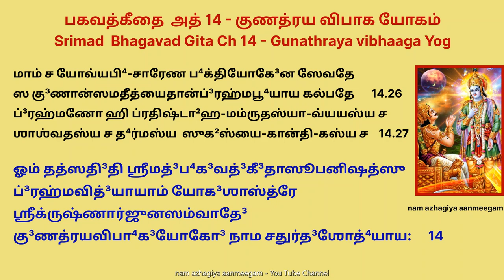ஏகாதசியில் கீதை 1 முறை கேட்க பன்மடங்கு பலன் பகவத்கீதை 14 குணத்ரய விபாக யோகம் bhagavad gita chap 14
ஶ்ரீமத்³ப⁴க³வத்³கீ³தா சதுர்த³ஶோத்⁴யாய:

அத² சதுர்த³ஶோத்⁴யாய: ।

ஶ்ரீப⁴க³வானுவாச ।
பரம் பூ⁴ய: ப்ரவக்ஷ்யாமி ஜ்ஞானானாம் ஜ்ஞானமுத்தமம் ।
யஜ்ஜ்ஞாத்வா முனய: ஸர்வே பராம் ஸித்³தி⁴மிதோ க³தா: ॥ 1 ॥

இத³ம் ஜ்ஞானமுபாஶ்ரித்ய மம ஸாத⁴ர்ம்யமாக³தா: ।
ஸர்கே³பி நோபஜாயன்தே ப்ரலயே ந வ்யத²ன்தி ச ॥ 2 ॥

மம யோனிர்மஹத்³ப்³ரஹ்ம தஸ்மின்க³ர்ப⁴ம் த³தா⁴ம்யஹம் ।
ஸம்ப⁴வ: ஸர்வபூ⁴தானாம் ததோ ப⁴வதி பா⁴ரத ॥ 3 ॥

ஸர்வயோனிஷு கௌன்தேய மூர்தய: ஸம்ப⁴வன்தி யா: ।
தாஸாம் ப்³ரஹ்ம மஹத்³யோனிரஹம் பீ³ஜப்ரத:³ பிதா ॥ 4 ॥

ஸத்த்வம் ரஜஸ்தம இதி கு³ணா: ப்ரக்ருதிஸம்ப⁴வா: ।
நிப³த்⁴னந்தி மஹாபா³ஹோ தே³ஹே தே³ஹினமவ்யயம் ॥ 5 ॥

தத்ர ஸத்த்வம் நிர்மலத்வாத்ப்ரகாஶகமனாமயம் ।
ஸுக²ஸங்கே³ன ப³த்⁴னாதி ஜ்ஞானஸங்கே³ன சானக⁴ ॥ 6 ॥

ரஜோ ராகா³த்மகம் வித்³தி⁴ த்ருஷ்ணாஸங்க³ஸமுத்³ப⁴வம் ।
தன்னிப³த்⁴னாதி கௌன்தேய கர்மஸங்கே³ன தே³ஹினம் ॥ 7 ॥

தமஸ்த்வஜ்ஞானஜம் வித்³தி⁴ மோஹனம் ஸர்வதே³ஹினாம் ।
ப்ரமாதா³லஸ்யனித்³ராபி⁴ஸ்தன்னிப³த்⁴னாதி பா⁴ரத ॥ 8 ॥

ஸத்த்வம் ஸுகே² ஸஞ்ஜயதி ரஜ: கர்மணி பா⁴ரத ।
ஜ்ஞானமாவ்ருத்ய து தம: ப்ரமாதே³ ஸஞ்ஜயத்யுத ॥ 9 ॥

ரஜஸ்தமஶ்சாபி⁴பூ⁴ய ஸத்த்வம் ப⁴வதி பா⁴ரத ।
ரஜ: ஸத்த்வம் தமஶ்சைவ தம: ஸத்த்வம் ரஜஸ்ததா² ॥ 1௦ ॥

ஸர்வத்³வாரேஷு தே³ஹேஸ்மின்ப்ரகாஶ உபஜாயதே ।
ஜ்ஞானம் யதா³ ததா³ வித்³யாத்³விவ்ருத்³த⁴ம் ஸத்த்வமித்யுத ॥ 11 ॥

லோப:⁴ ப்ரவ்ருத்திராரம்ப:⁴ கர்மணாமஶம: ஸ்ப்ருஹா ।
ரஜஸ்யேதானி ஜாயன்தே விவ்ருத்³தே⁴ ப⁴ரதர்ஷப⁴ ॥ 12 ॥

அப்ரகாஶோப்ரவ்ருத்திஶ்ச ப்ரமாதோ³ மோஹ ஏவ ச ।
தமஸ்யேதானி ஜாயன்தே விவ்ருத்³தே⁴ குருனந்த³ன ॥ 13 ॥

யதா³ ஸத்த்வே ப்ரவ்ருத்³தே⁴ து ப்ரலயம் யாதி தே³ஹப்⁴ருத் ।
ததோ³த்தமவிதா³ம் லோகானமலான்ப்ரதிபத்³யதே ॥ 14 ॥

ரஜஸி ப்ரலயம் க³த்வா கர்மஸங்கி³ஷு ஜாயதே ।
ததா² ப்ரலீனஸ்தமஸி மூட⁴யோனிஷு ஜாயதே ॥ 15 ॥

கர்மண: ஸுக்ருதஸ்யாஹு: ஸாத்த்விகம் நிர்மலம் ப²லம் ।
ரஜஸஸ்து ப²லம் து³:க²மஜ்ஞானம் தமஸ: ப²லம் ॥ 16 ॥

ஸத்த்வாத்ஸஞ்ஜாயதே ஜ்ஞானம் ரஜஸோ லோப⁴ ஏவ ச ।
ப்ரமாத³மோஹௌ தமஸோ ப⁴வதோஜ்ஞானமேவ ச ॥ 17 ॥

ஊர்த்⁴வம் க³ச்ச²ன்தி ஸத்த்வஸ்தா² மத்⁴யே திஷ்ட²ன்தி ராஜஸா: ।
ஜக⁴ன்யகு³ணவ்ருத்திஸ்தா² அதோ⁴ க³ச்ச²ன்தி தாமஸா: ॥ 18 ॥

நான்யம் கு³ணேப்⁴ய: கர்தாரம் யதா³ த்³ரஷ்டானுபஶ்யதி ।
கு³ணேப்⁴யஶ்ச பரம் வேத்தி மத்³பா⁴வம் ஸோதி⁴க³ச்ச²தி ॥ 19 ॥

கு³ணானேதானதீத்ய த்ரீன்தே³ஹீ தே³ஹஸமுத்³ப⁴வான் ।
ஜன்மம்ருத்யுஜராது³:கை²ர்விமுக்தோம்ருதமஶ்னுதே ॥ 2௦ ॥

அர்ஜுன உவாச ।
கைர்லிங்கை³ஸ்த்ரீன்கு³ணானேதானதீதோ ப⁴வதி ப்ரபோ⁴ ।
கிமாசார: கத²ம் சைதாம்ஸ்த்ரீன்கு³ணானதிவர்ததே ॥ 21 ॥

ஶ்ரீப⁴க³வானுவாச ।
ப்ரகாஶம் ச ப்ரவ்ருத்திம் ச மோஹமேவ ச பாண்ட³வ ।
த த்³வேஷ்டி ஸம்ப்ரவ்ருத்தானி ந நிவ்ருத்தானி காங்க்ஷதி ॥ 22 ॥

உதா³ஸீனவதா³ஸீனோ கு³ணைர்யோ ந விசால்யதே ।
கு³ணா வர்தன்த இத்யேவ யோவதிஷ்ட²தி நேங்க³தே ॥ 23 ॥

ஸமது³:க²ஸுக:² ஸ்வஸ்த:² ஸமலோஷ்டாஶ்மகாஞ்சன: ।
துல்யப்ரியாப்ரியோ தீ⁴ரஸ்துல்யனின்தா³த்மஸம்ஸ்துதி: ॥ 24 ॥

மானாபமானயோஸ்துல்யஸ்துல்யோ மித்ராரிபக்ஷயோ: ।
ஸர்வாரம்ப⁴பரித்யாகீ³ கு³ணாதீத: ஸ உச்யதே ॥ 25 ॥

மாம் ச யோவ்யபி⁴சாரேண ப⁴க்தியோகே³ன ஸேவதே ।
ஸ கு³ணான்ஸமதீத்யைதான்ப்³ரஹ்மபூ⁴யாய கல்பதே ॥ 26 ॥

ப்³ரஹ்மணோ ஹி ப்ரதிஷ்டா²ஹமம்ருதஸ்யாவ்யயஸ்ய ச ।
ஶாஶ்வதஸ்ய ச த⁴ர்மஸ்ய ஸுக²ஸ்யைகான்திகஸ்ய ச ॥ 27 ॥

ஓம் தத்ஸதி³தி ஶ்ரீமத்³ப⁴க³வத்³கீ³தாஸூபனிஷத்ஸு ப்³ரஹ்மவித்³யாயாம் யோக³ஶாஸ்த்ரே ஶ்ரீக்ருஷ்ணார்ஜுனஸம்வாதே³

கு³ணத்ரயவிபா⁴க³யோகோ³ நாம சதுர்த³ஶோத்⁴யாய: ॥14 ॥